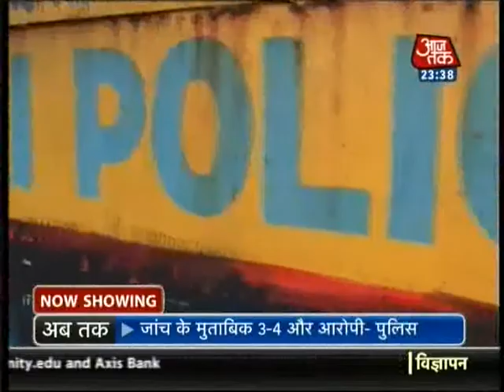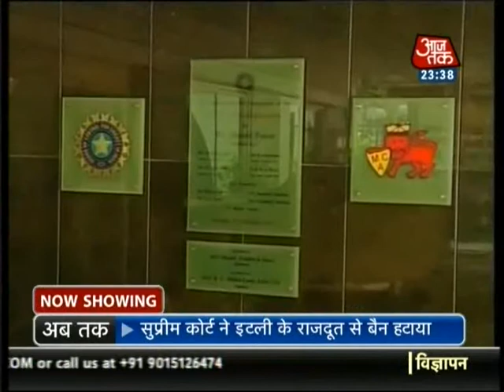Nationalist Congress Party - Maharashtra